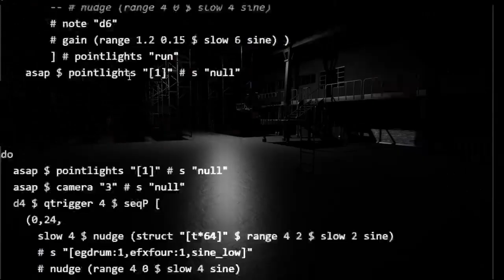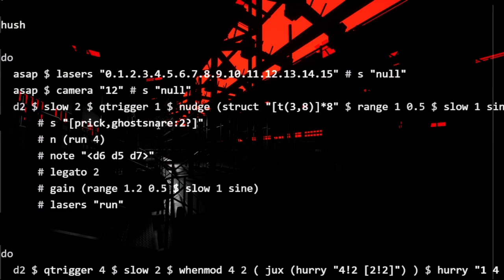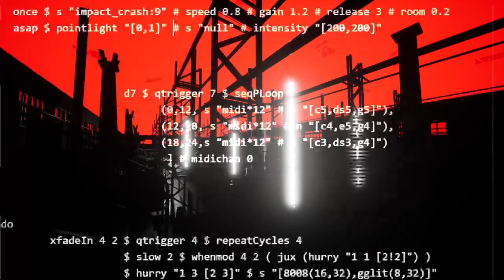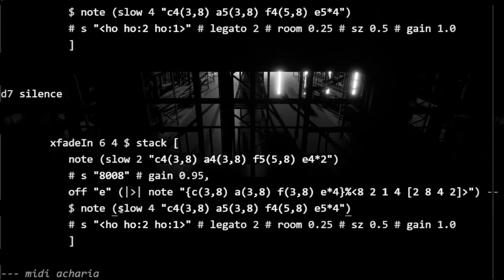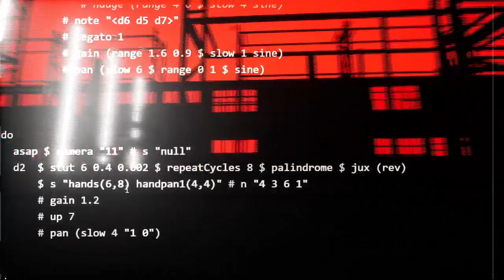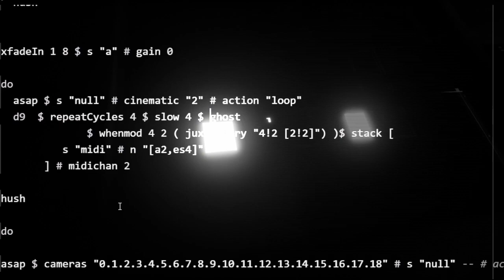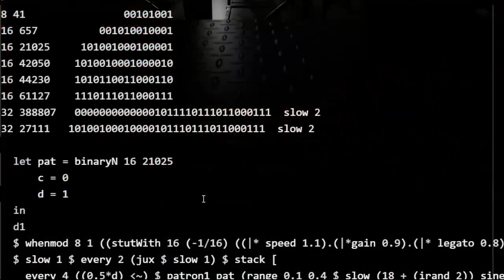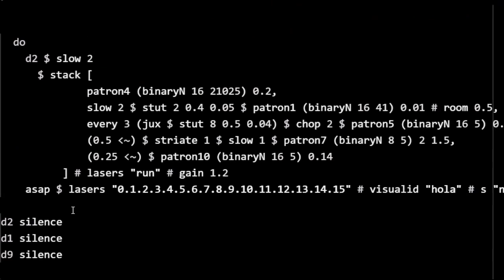Solstice Night Stream December 2022 - Ivan Abreu - 2022-12-22 03:40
Solstice Night Stream December 2022 live performance by Ivan Abreu from Mexico City , México

Live Cinema Coding, Tidal Cycles & Visuals